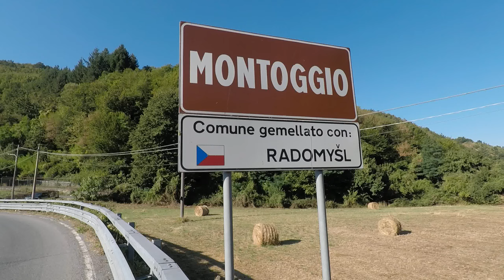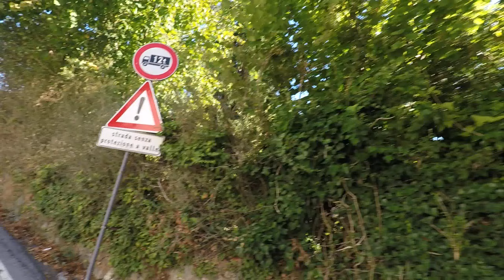Road in the woods from Montoggio to Valbrevenna by bike (IT)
Strada nel bosco da Montoggio a Valbrevenna in bici (IT)